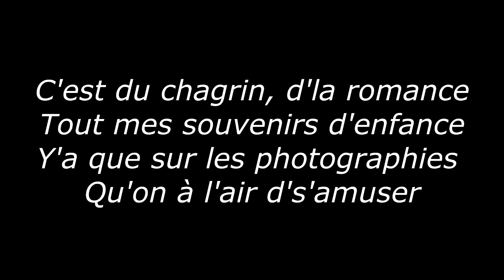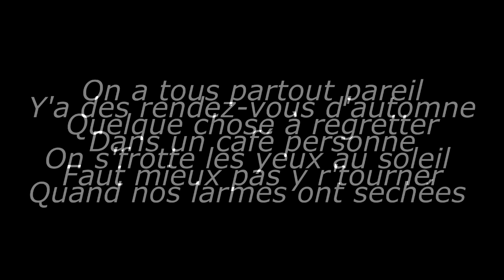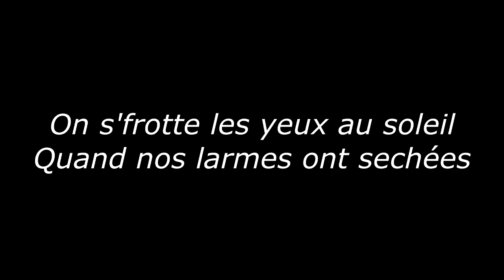La Petite Valse - Gerard Lenorman (par Louka Melieva, Camping 3)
Paroles de la chanson La petite Valse de Gérard Lenorman, reprise dans le film Camping 3 par Louka Melieva
Bonne écoute !